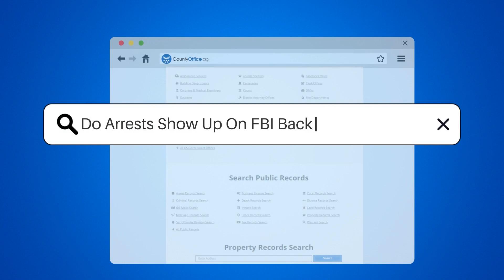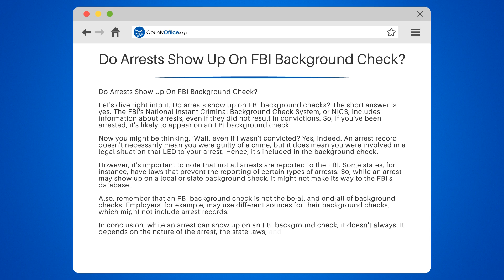Do Arrests Show Up On FBI Background Check? - CountyOffice.org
Do Arrests Show Up On FBI Background Check? Are you curious about what shows up on an FBI background check, especially when it comes to arrests? In this insightful video, we'll break down the details of FBI background checks and how arrest records can play a role in them.

We'll discuss the FBI's National Instant Criminal Background Check System (NICS) and explain how it includes information about arrests, even if they didn't result in convictions. We'll also explore the reasons why an arrest record might be included in a background check and how state laws can impact the reporting of certain types of arrests.

Additionally, we'll touch on the differences between FBI background checks and other types of background checks that employers might use, which may not include arrest records.

Understanding the nuances of FBI background checks and arrest records is essential for anyone involved in the legal system or job-seeking process.